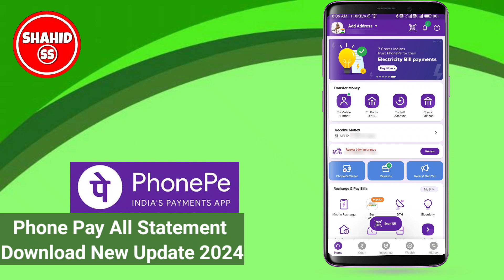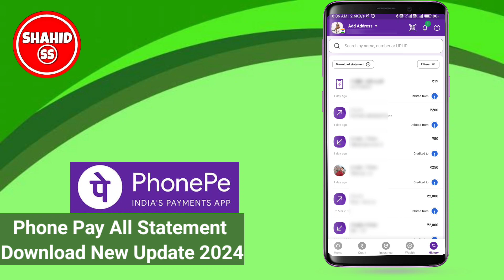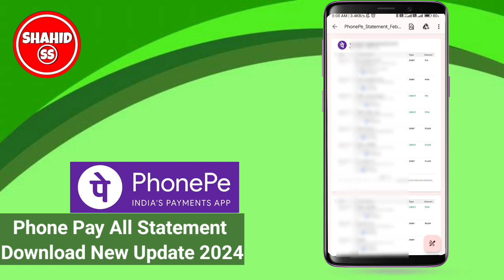phone pay download statement | statement download phonepe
Dosto is video me hamne apko bataya hai phone pay ka statement aap download kaise kar sakte ho

Related Kuch Bhi Sawal Karna Chahte ho Ya Puchna Chahte Ho To Aap Hame Hamare Instagram Par Message Kar Sakte ho Instagram Ka Link Niche Hamne De Diya hai Ispe Follow Kar ke Aap Hame Message Karo ham Apki Zaroor Help Karenge Thanku So Much